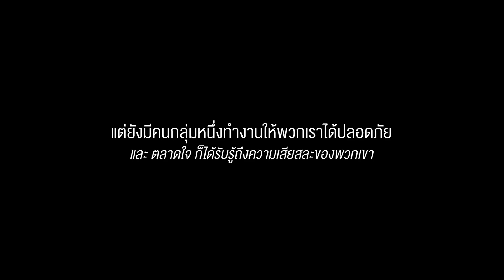คลิปที่ "ตลาดใจ" อยากให้ทุกๆ คนได้ดู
ช่วงค่ำของวันศุกร์ที่ 8 พ.ค. 2563
ทีมงานตลาดใจ ได้ทำการ Video Call
ไปยัง จุดตรวจ โควิด-19 ที่ อ.บันนังสตา
จ.ยะลา และได้พบกับภาพที่ทีมงาน
ทั้งทึ่งและประทับใจ
เจ้าหน้าที่ 40 ชีวิตทำการ
SWAB เก็บตัวอย่างจากทางเดินหายใจ
ของประชาชนในท้องถิ่น
เพื่อนำไปตรวจหาเชื้อ ท่ามกลางพายุฝน
ซึ่งต้องตรวจถึง 372 รายในคืนเดียว
และที่สำคัญ จุด SWAB แห่งนี้
ทำการตรวจอย่างนี้มากว่าหนึ่งพันคนแล้ว
ตลอดสัปดาห์ที่ผ่านมา
เจ้าหน้าที่ผู้เสียสละยังมีความต้องการอุปกรณ์อีกมาก
เช่น หน้ากาก N95,ชุด PPE, ถุงมือ, ถุงคลุมขาและเท้า
เพื่อที่จะเพิ่มความปลอดภัยในการทำงาน
และแน่นอนว่าต้องการ การสนับสนุน
จากคนไทยใจดีทุกๆ คน
และนี่คือเหตุผลที่ตลาดใจ
ทำการขายของที่ระลึก และเปิดรับบริจาค
ซึ่งรายได้ทั้งหมดไม่หักค่าใช้จ่าย
จะนำไปซื้ออุปกรณ์ทางการแพทย์
ให้แก่เจ้าหน้าที่ในภาวะโรคโควิด-19 ทั่วประเทศ
ร่วมบริจาคได้แล้ววันนี้
ที่บัญชีธนาคารไทยพาณิชย์
ชื่อบัญชี "มูลนิธิก้าวคนละก้าว"
ติดต่อขอบริจาคสิ่งของ
ของตลาดใจได้ที่
และเฟซบุ๊กเพจ "ก้าว"
Line @kaokonlakao
และ คอลเซนเตอร์